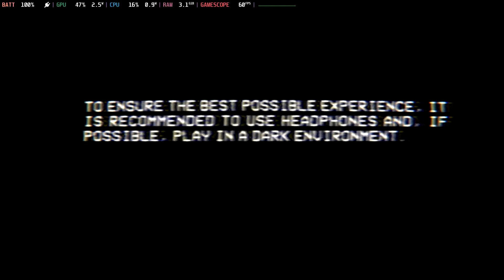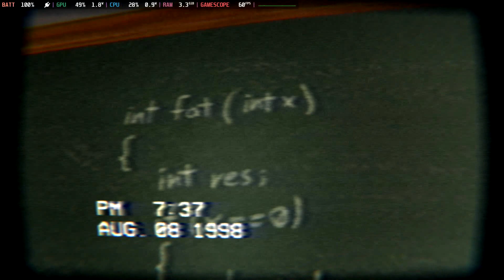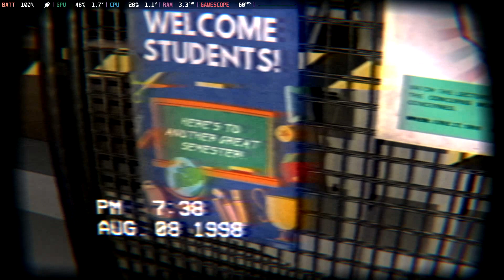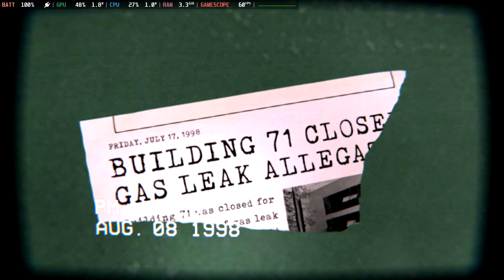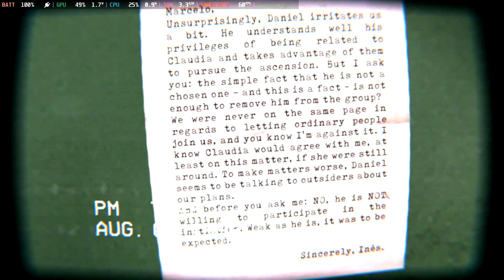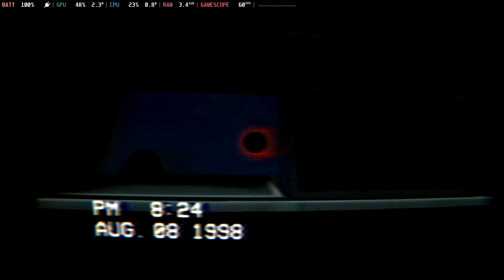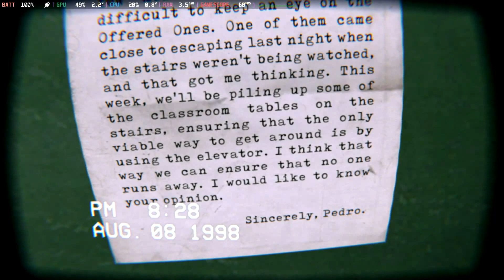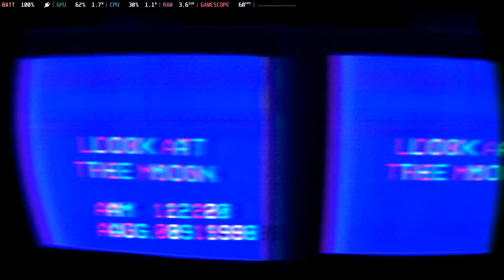The Building 71 Incident / Steam Deck / Full Walkthrough (No Commentary)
Developed by Brazilian solo dev Scary Cube, The Building 71 Incident is a found footage first person horror. The game conveys a sense of dread, due to a very good sound design and ambience. It's short so doesn't overstay its welcome. An absolute recommendation for fans of horror.